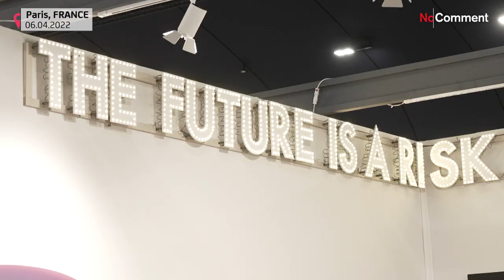Art Paris 2022 abre sus puertas en el prestigioso Grand Palais Éphémère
Art Paris 2022 volverá a abrir sus puertas en el monumental Grand Palais Éphémère en el Campo de Marte de la capital francesa, a los pies de la Torre Eiffel.